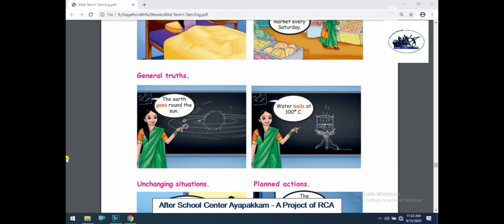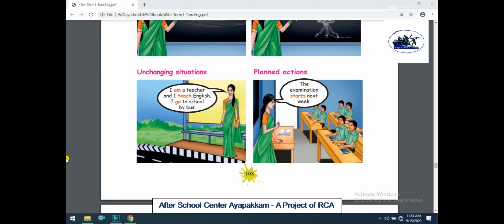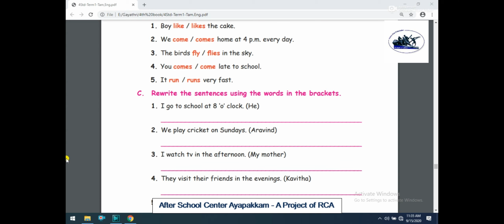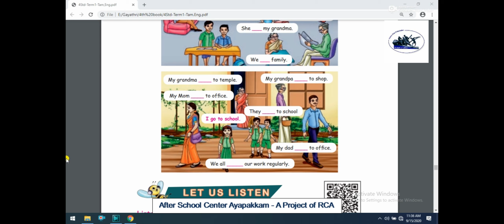Rotary Club of Ambattur Class 4 English Poem 2 Treasure Trove Part 3